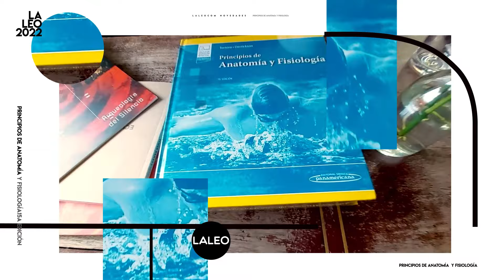Semiología Médica Fisiopatología, Semiotecnia y Propedéutica